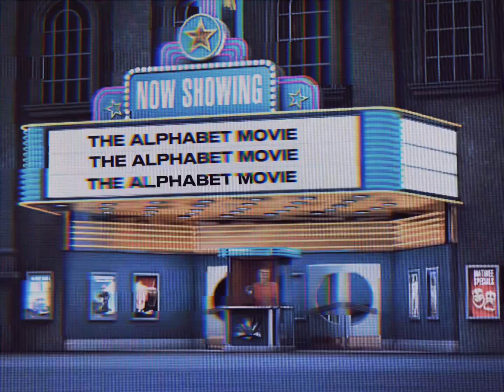The Alphabet Movie - Official Promo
Welcome to the enchanting world of "The Alphabet Movie"! Prepare to be swept away on a thrilling adventure like no other.

Join us as we delve into the captivating Alphabet Lore created by the visionary mind of Mike Salcedo. In this fanfilm, every letter of the alphabet comes to life, each with its own unique story to tell.

Get ready for an epic quest, where an extraordinary group of heroes, representing the letters themselves, embark on a mission to save their world from darkness. Experience the magic of friendship, the power of imagination, and the triumph of the human spirit.

"The Alphabet Movie" combines stunning visuals, jaw-dropping effects, and a heartwarming narrative to transport you into a realm where every letter matters. From exhilarating action sequences to heartfelt moments, this fanfilm is a tribute to the enduring power of storytelling.

Don't miss your chance to witness the wonder of "The Alphabet Movie" on the big screen. Join us at El Capitan Theater as we bring the Alphabet Lore to life, immersing you in a world filled with adventure, mystery, and unforgettable characters.

Get your tickets now and let your imagination soar as we unveil "The Alphabet Movie"! Don't miss out on this cinematic experience that will leave you spellbound.

Get ready to embark on an extraordinary journey. "The Alphabet Movie" is coming soon to theaters near you. Prepare to be captivated!